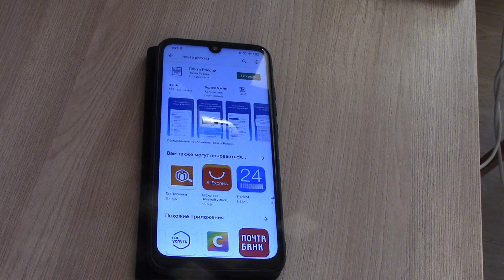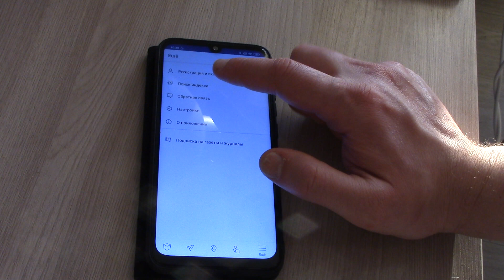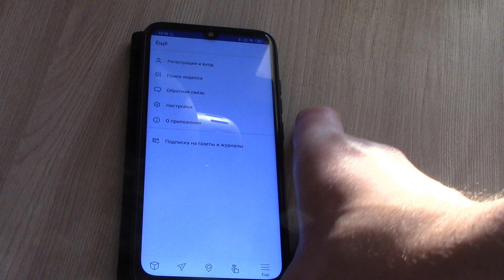Почта России : приложение для смартфонов ! Там есть всё ! Полезно однозначно !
Официальное приложение Почты России сделает общение с Почтой удобным и эффективным.

Отслеживание почтовых отправлений:
– Отправка посылок по России
– Госпочта - уведомления от государства
– Ускоренное получение без паспорта и извещений по Push-коду
– Сохранение неограниченного количества отправлений
– Push-уведомления об изменении статусов
– Отслеживание EMS-отправлений
– Доставка из почтового отделения курьером по Москве, для некоторых регионов доступно оформление доставки почтальоном на дом
– Отображение суммы наложенного платежа и таможенных сборов
– Добавление отправлений путем сканирования штрих-кода
– Создание бланка извещения ф. 22 для отправлений

Поиск отделений:
– Поиск ближайших или по адресу
– Поиск на карте
– Фильтр по графику работы (работают сейчас, круглосуточно или по выходным)
– Построение маршрута до выбранного отделения

Обратная связь:
– Онлайн чат с сотрудником Почты
– Оценка работы отделений
– Оценка качества доставки отправлений
– Сообщение о неточных данных об отделениях

А также:
– Регистрация и вход в Личный кабинет Почты России
– Поиск почтового индекса по адресу дома
– Уведомление о приближении к отделению, в котором ожидает отправление
– Настройка режима “Тихие часы” для уведомлений
– Поддержка “Direct Reply” на сообщения от службы поддержки Почты (доступно на устройствах с Android 7.0 и выше)